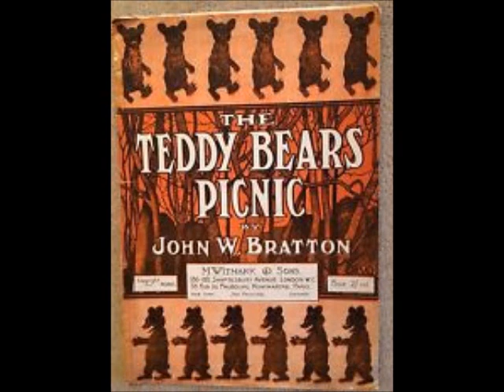Teddy Bears' Picnic (1907), John Bratton, performed by Tom Brier and the Saloon Sweeties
Recorded at the 2013 Ragtime Corner during the Sacramento Jazz Jubilee.

Tom Brier: Piano
Julia Riley: Flute/Piccolo
Kitty Wilson: Washboard